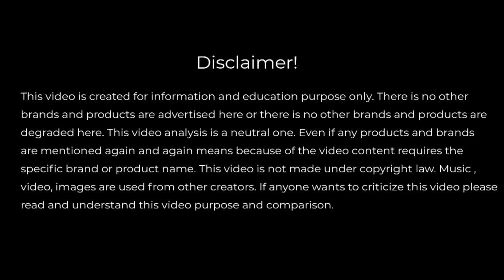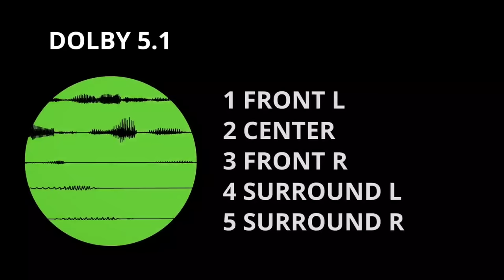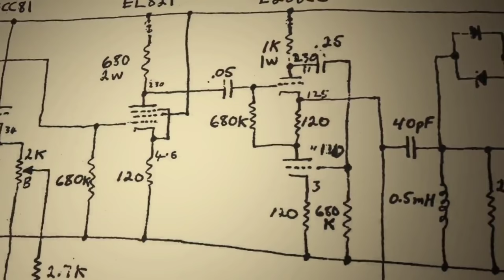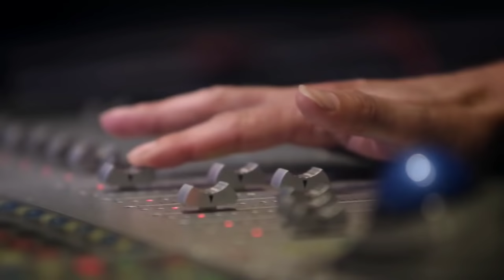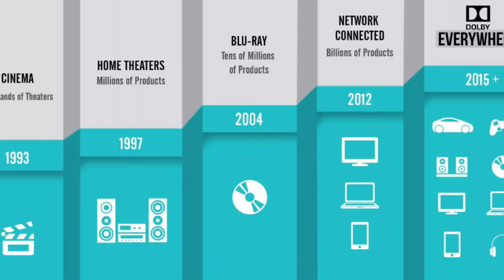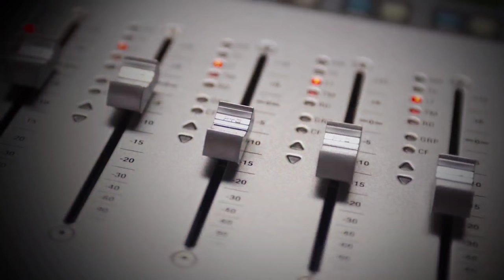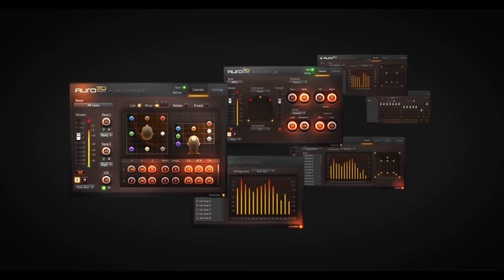What is Dolby ATMOS? | Explained in TAMIL | What is DTS, Auro 3D, 5.1, 7.1 Surround System | MrSUNDU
What is Dolby Atmos in tamil.
What is Dolby Atmos Explained in Tamil. This video will Explain About What is Dobly Atomos , DTS, AURO 3D, 5.1Digital surround System, 7.1Digital surround System, 9.1 Digital surround System, 11.1 Digital surround System.
What is Mono, Stereo and 3D Sound System. Mono Vs Stereo Vs 3D Digital Surround Sound Channels.